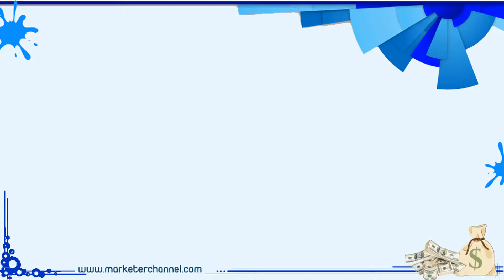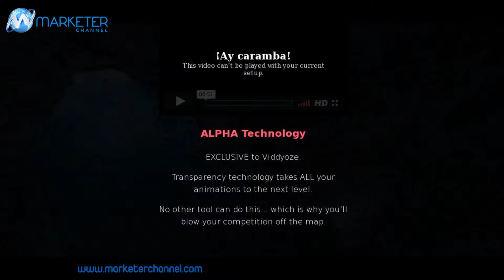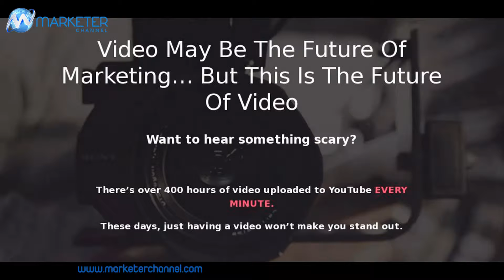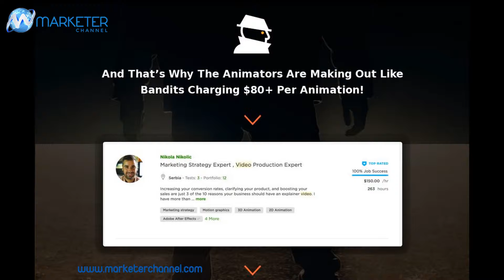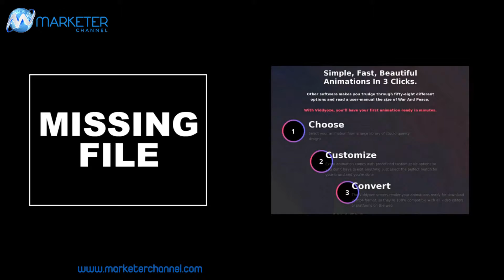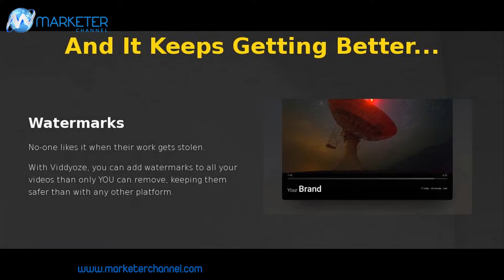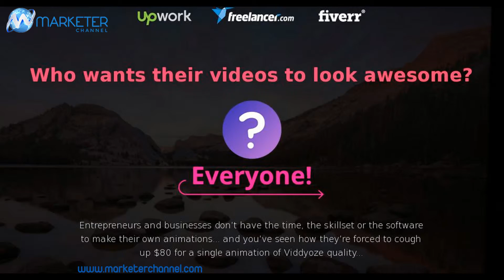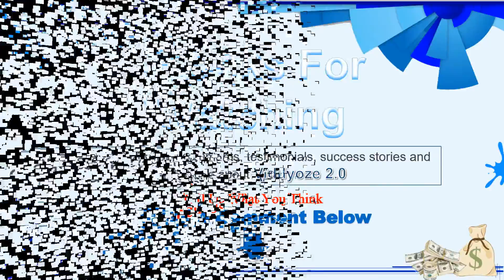viddyoze review - video animation intros, outros and more with viddyoze - get demo and bonus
viddyoze 3.0 review - video animation intros, outros and more with viddyoze:

is viddyoze 3 easy to use?.  this particular animation only took about 3 minutes to make and you can see it right at the very beginning as an intro to this viddyoze 3.0 demo video...

what exciting features does viddyoze 3.0. after login to viddyoze 2.
being a web-based platform  it simply means that viddyoze 2.

how to use alpha transitions in viddyoze 3.0.
 see soon my viddyoze review

what happens now is viddyoze is going to work and it will fully render the video for you.

viddyoze 30 day money back.